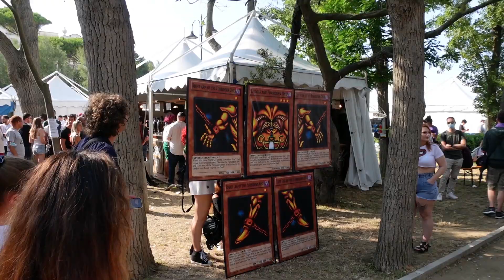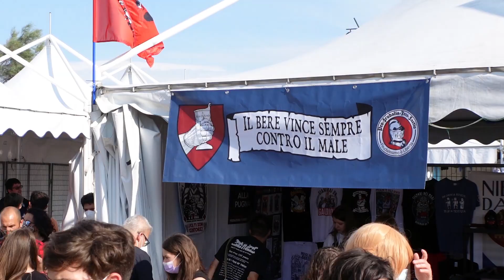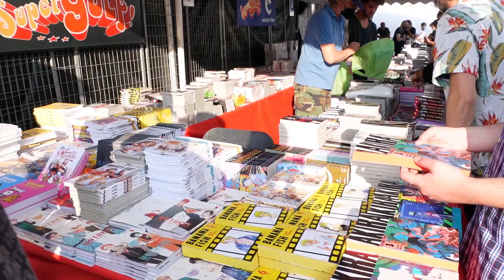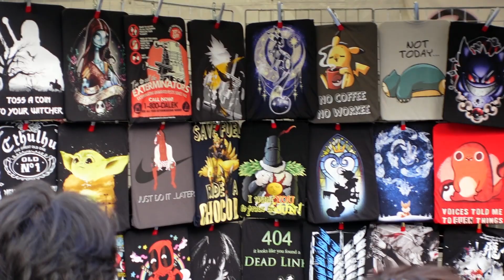RIMINICOMIX 2021 - Mini Vlog nella fiera più fresca d'Italia, fra cosplay, cibo, Vanni e amici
Finalmente si torna in fiera, finalmente torna RIMINICOMIX. La fiera di Rimini si tinge come sempre di colori dei cosplayer, di bancarelle e di eventi interessanti.

Questo mini vlog è un resoconto di sabato 17 e domenica 18 luglio 2021, fra incontri di vecchi amici, cibo a profusione (nonostante la dieta) e concertone di Giorgio Vanni che ci ha fatto scatenare.

Mi sarebbe piaciuto fare più video ai cosplayer ma mi conoscete, sono molto timido! :D Buona visione!